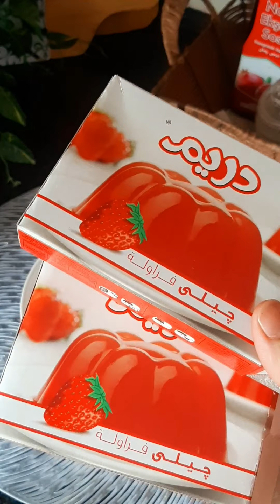حلى الرمان سهل وسريع في 5دقائق وبمكونات موجودة في كل منزل ! تحلية سريعة والطعم خرافييي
حلى كاسات  الرمان سهل وسريع في 5 دقائق وبمكونات موجودة في كل منزل تحلية سريعة والطعم روعة
في هذا الفيديو نوضح لك طريقة  عمل حلى كاسات  الرمان سهل وسريع  ! بالتأكيد يمكن للجميع تكرار هذه التحلية السريعة ، لأنك لست بحاجة إلى فرن لتحضيرها ، لأنها تحلية سريعة يمكن تحضيرها في 5 دقائق . فقط عدد قليل من المكونات البسيطة الموجودة والمتوفرة في كل منزل ! ستسعد عائلتك بأكملها وجميع أصدقائك بالتأكيد بهذه التحلية ! لذا شاهد هذا الفيديو من البداية إلى النهاية لتتعلم طريق عمل حلى الكاسات السهل والسريع والاقتصادي !
حلى نهاية الأسبوع! حلى اقتصادي! والطعم جنان من الاخر! لازم تجربوها! طريقة عمل حلى الرمان
حلا الرمان الاقتصادي بدون نشا
اهلا وسهلا فيكم متابعيني اذا كنتوا جداد على القناة لاتنسوا الايك والاشتراك وتفعيل زر الجرس حتى يوصلكم كل فيديو جديد بينزل على القناة ..مشاهدة ممتعة بتمناها الكم